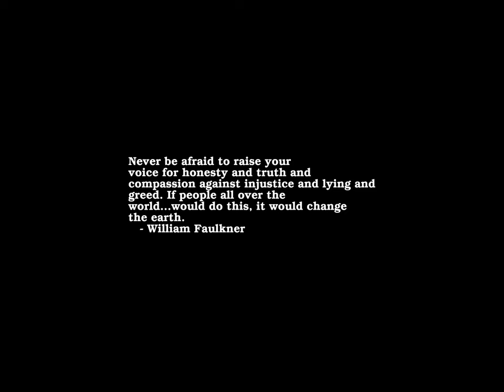Sunrise Time-lapse: Thursday, February 16, 2023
On this day:
   Pierre Bouguer born, 1698, founder of photometry
   Nylon patented, 1937
   Stephen Decatur burns US frigate in Tripoli, 1804
   Francois Joseph Gossec dies near Paris, 1829

Today's random fortune, quote, or snark:
Steele's Law:
    There exist tasks which cannot be done by more than ten men
    or fewer than one hundred.